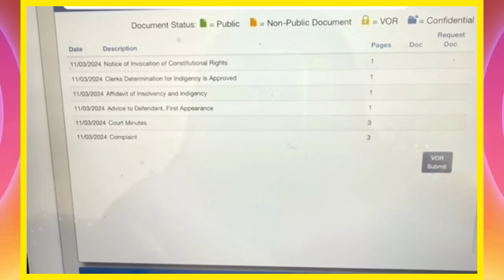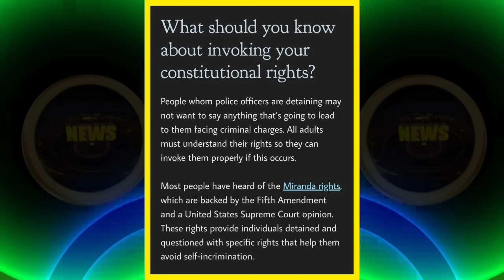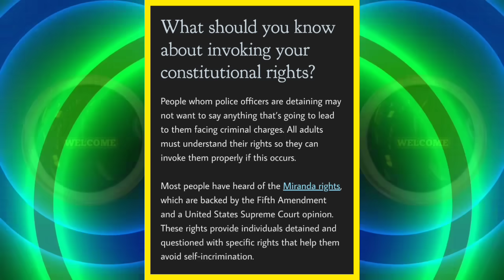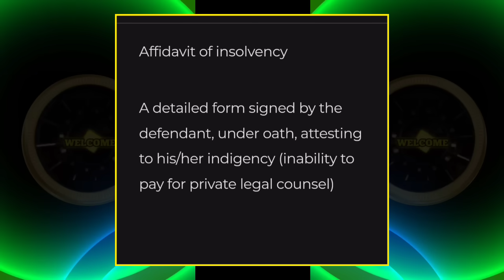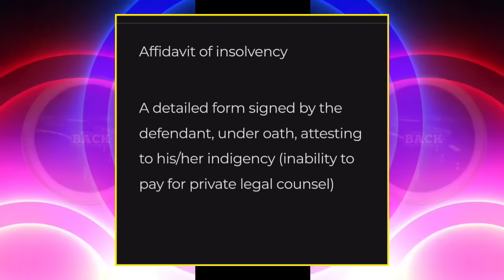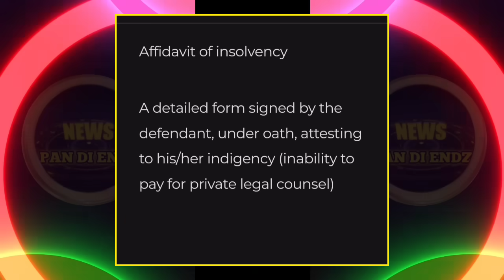I Found N@ked Pictures of my Daughter in CMR Phone Victim Mother Break silence